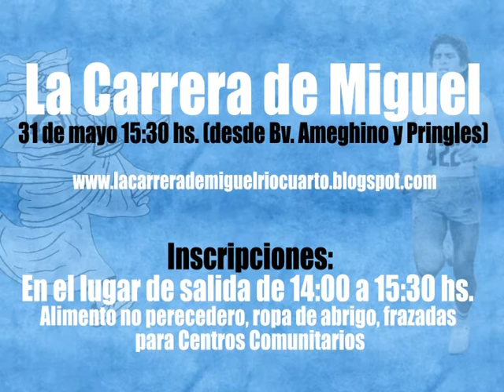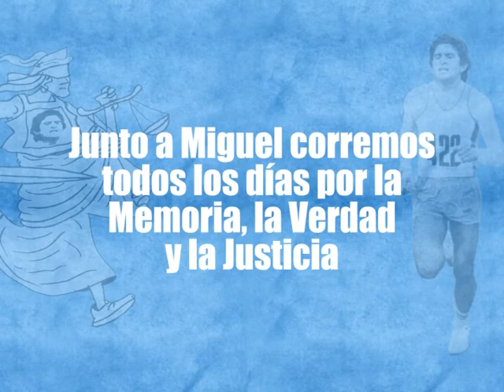Spot 4° Carrera de Miguel en Río Cuarto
Spot sobre la 4º Carrera de Miguel en Río Cuarto, a realizarse el 31 de mayo de 2014. Organizada por la Comisión Municipal de la Memoria, Subsecretaría de Deportes de Río Cuarto, Maratonistas Unidos de Río Cuarto y Cooperativa de Trabajo Al Toque Ltda. Junto a Miguel corremos todos los días por la memoria, la verdad y la justicia.